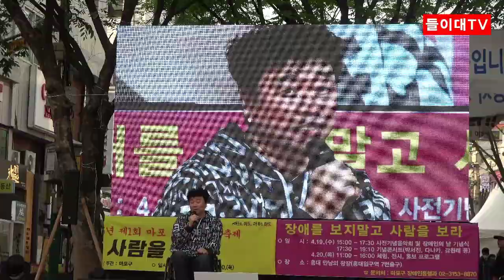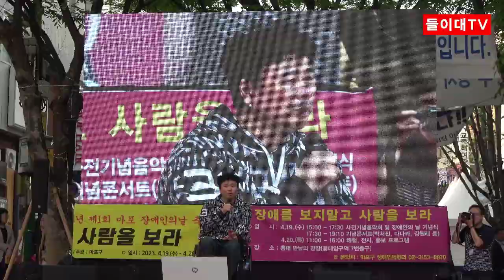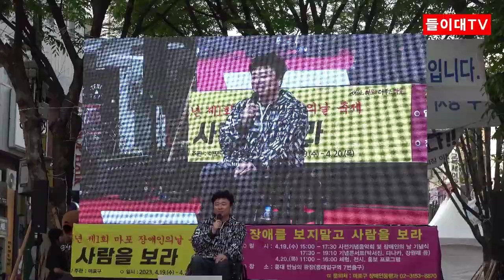흥궈신 신났다! 호랑나비김흥국 & 클론강원래 / 제1회 마포구 "장애를 보지말고 사람을 보라" 축제 (김흥국 들이대TV)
제1회 마포구 "장애를 보지말고 사람을 보라" 축제 (김흥국 들이대TV)